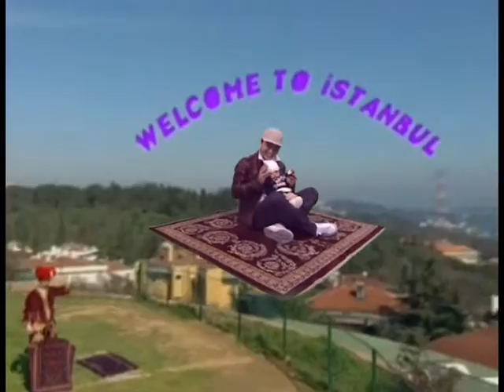Vaughn & avoon =magic caqrpet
Istanbul to Paris